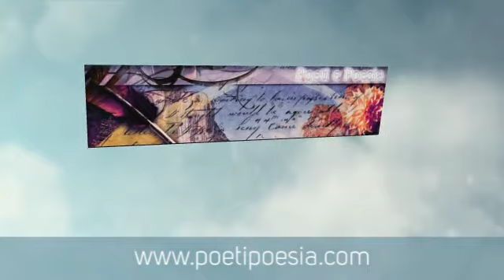RIFLESSI - Sara Napolitano